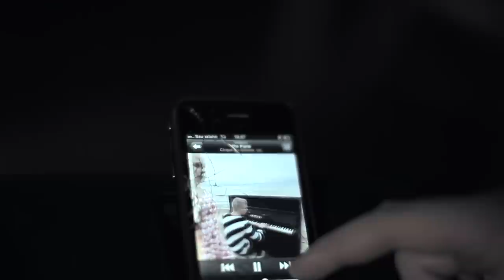Valtteri Kujala - The Piano film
A music film by Finnish composer Valtteri Kujala

A music film by Finnish composer Valtteri Kujala Everyone should be entitled to love and beauty. I was not satisfied with the world I was living. Something was missing. I could not find the beauty and love that I missed in the 2000s media that surrounded me. The theme in this short film is Love and Beauty, which is something that everyone is entitled to.

The film was shot in Oulu and Hailuoto in the summer and autumn of 2011. Nuoret vaikuttajat, who have also been involved in OIY, act in this short film by Valtteri Kujala. Joni Loukkola, Lari Annala, Jukka-Pekka Leinonen ja Janne Sarajärvi. Let me film do the talking. One has to let emotional intelligence take the lead while at the same time one has to think about what is going on. The film will open up in as many ways as there are viewers. The visuality and the music interpret Valtteri's feelings the best. This is one of the video's flow elements.